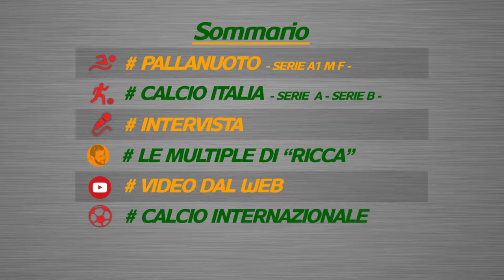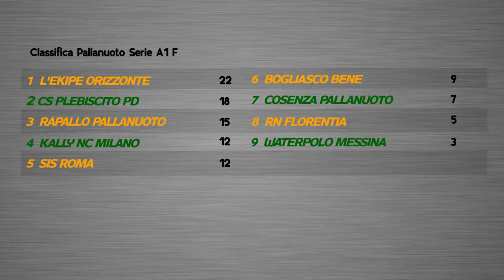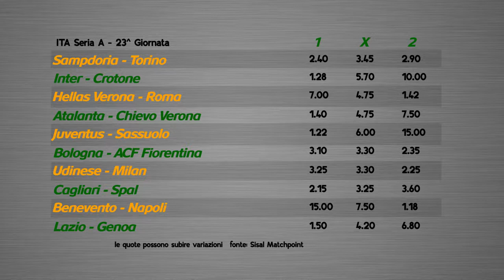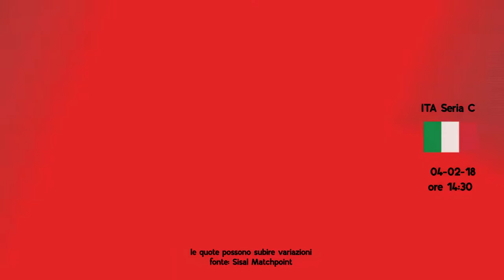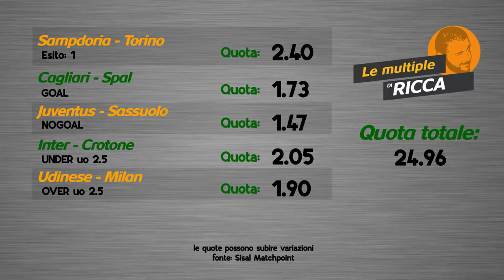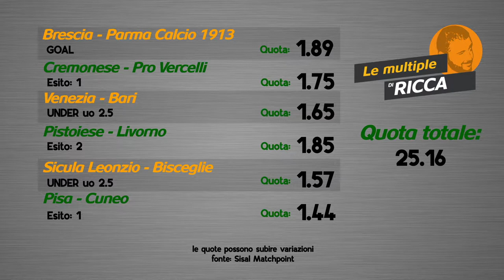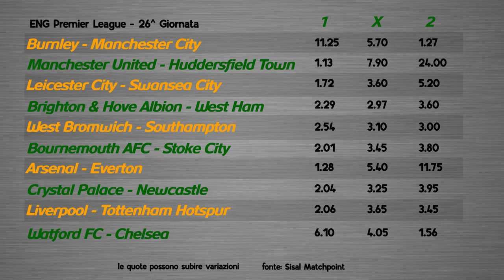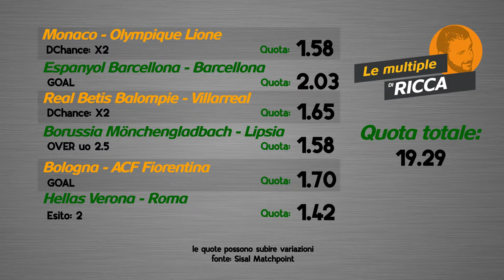Wincity Sportweekend - Ospite Josè Sorbello ( Presidente Provinciale AIAC )